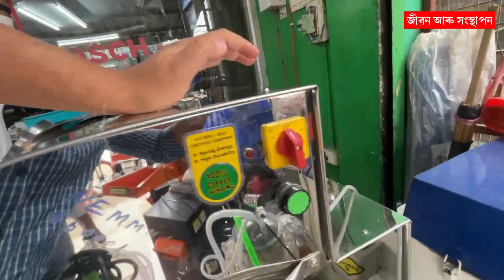মহিলা,ছোৱালীয়ে বিনা কষ্টত চলাব পৰা কুঁহিয়াৰ পেৰা মেচিন Sugarcane Juicer machine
HIREN CHETIA HVF AGENCY MORAN

HVF AGENCY MORAN
SUGARCAN JUICER MACHINE
BATTERY OPERATED SUGARCAN JUICER MACHINE
BATTERY OPERATED JUICER
KUHIAR PERA MACHINE
RICE MILL MACHINE AT GUWAHATI.
LOW COST JUICER MACHINE
MASALA MACHINE

PRANJAL GOGOI
PRANJAL GOGOI JIBON ARU
PRANJOL GOGOI
JIBON ARU SANGSTHAPON
PRANJALGOGOI YOUTUBE CHANNEL

TRIPAL MAKING MACHINE
PAPER PLATE MACHINE IN ASSAM.
MURI MACHINE IN ASSAM.
BHUJIA MAKING MACHINE IN ASSAM.
NOODLES MACHINE IN ASSAM.
COFFEE CUP MACHINE IN ASSAM.
START UP MACHINE IN ASSAM
BUSINESS IDEAS OF ASSAM
NEW BUSINESS IN ASSAM.

Paper plate making machine in Assam
Paper plate industry in Assam
How to start paper plate industry
Mushroom cultivation in Assam.
Start up idea.

Poultry farming in Assam.
Sonali chicken farm in Assam.
Poultry farm in sibsagar.

Best goat farm in Assam.
Goat farming video
Sagoli farm vdo.
Goat Farm in sibsagar
Radhika Goat Farm Sibsagar.
radhika farm house
assam goat charaideo farming sonari goatfarming sivasagar newsliveassam agriculture mathurapur sapekhati Maibella । goat farm in Assam । Assamese goat farm। Ramsagoli । Ram sagoli। best goat farm in assam।assamfarmer
Layer chicken farm in Assam
Egg Farm in Assam
Poultry farm in Assam
Big egg farm
Assam farmer
Bahubali Chicken Farm
Egg farming Idea
How to start a egg farm
Bank loan egg farm
Big pig farm in Assam
Big pig farm in Dibrugarh
Big pig farm in Upper Assam
successful pig farm in Assam
gahori palok hontha
Low cost pig farm in Assam.
Pig farm training in Assam.
Naharkatia pig farm.
Low cost pig feed.
Pig farming training Assam.
Best pig breed .
Pig breeds. Local Gahori Daana. Local Gahori.
Jibon Aru honsthapon
Pork meat processing industry
Pig industry in assam
Pig price in assam
Details of pig farming
EGG FARMING ASSAM
LAYER FARM VIDEO ASSAM